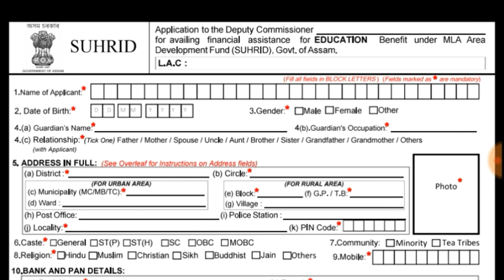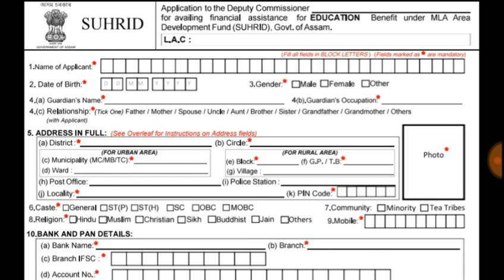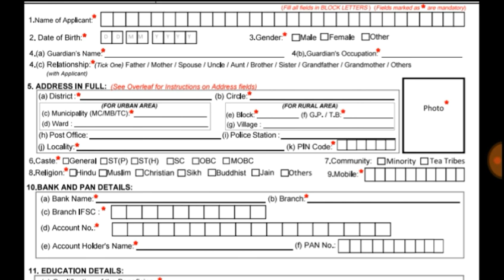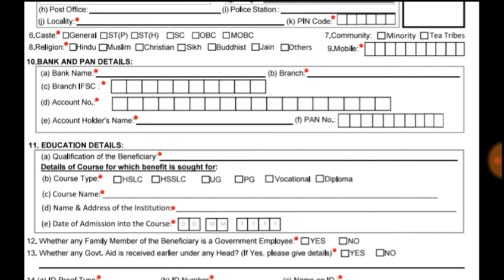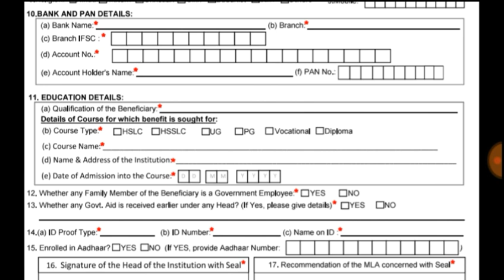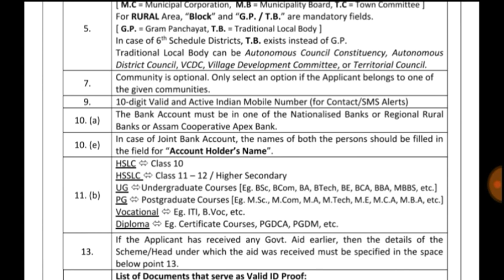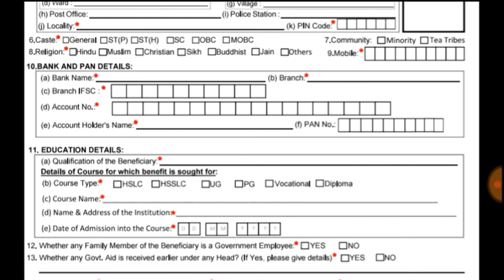Assam all students give 10 thousand / MLA Scholarship & apply & Last date by Tajibur Technology